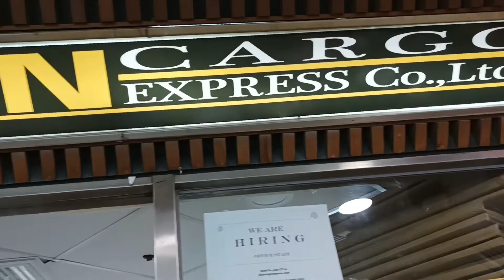Last Bonding namin ni Ate sa Hongkong //